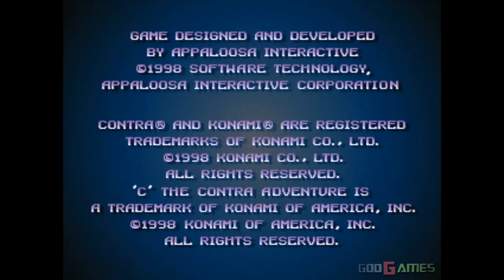C: The Contra Adventure - Gameplay PSX (PS One) HD 720P (Playstation classics)